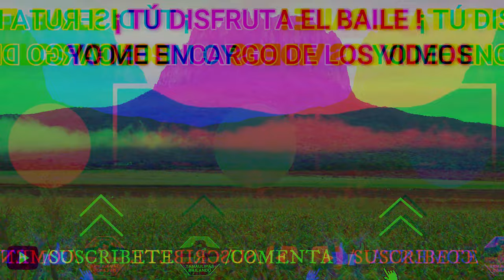Bailazo en El Carmen con Huapangueros de Hualahuises.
XV Años de Daniela en El Carmen de Güémez Tamps. 13
de Julio de 2024.